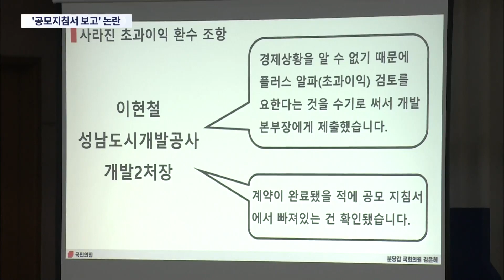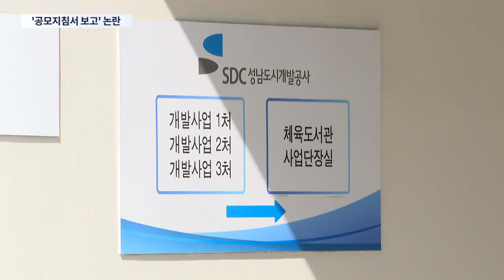'공모지침서 보고 논란' 두고 야당-이재명 측 공방…"위증죄"↔"보고 받은 바 없다" [뉴스 7]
대장동 의혹 수사에서 민간에 과도한 이익이 흘러가는 걸 막을 초과이익 환수조항이 어떻게 빠지게 됐는지 경위를 찾는 게 핵심이라고 볼 수 있습니다. 이재명 후보는 국정감사에서 이 부분에 대한 세부적인 내용은 보고받지 못했다고 말했습니다. 최근 검찰 수사 과정에서 이에 반하는 증언을 확보했다는 보도가 나오자, 야당에선 이 후보가 위증을 했다는 공세가 이어지고 있습니다.